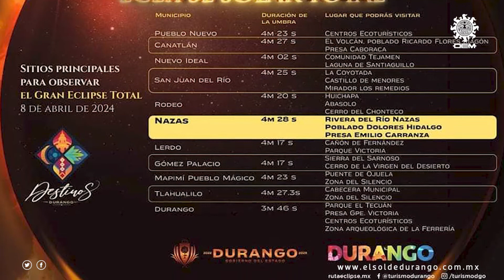Rumbo al eclipse solar de 2024 en Durango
🌘🔭 Rumbo al eclipse solar de 2024, este fenómeno astronómico espectacular podrá disfrutarse el próximo 8 de abril en diversos municipios del estado de Durango😍